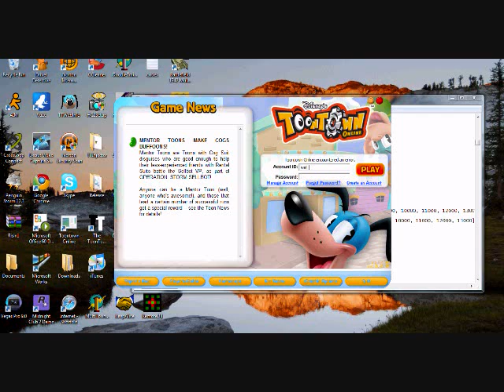a cog suit toon!!!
xD!!! just found out how to do this and I wanted to thank everyone who helped me do this xD i meant to say the updateweeklyshow productions